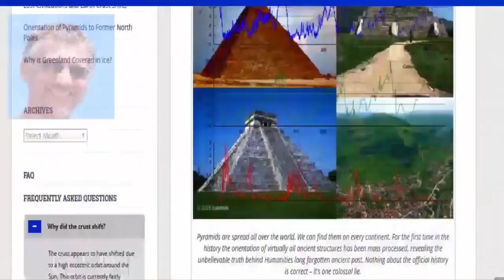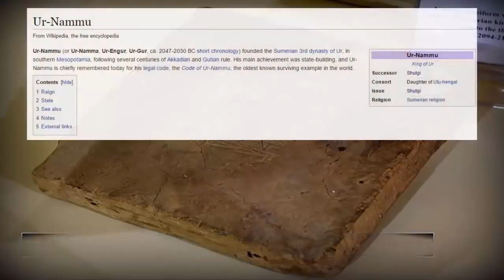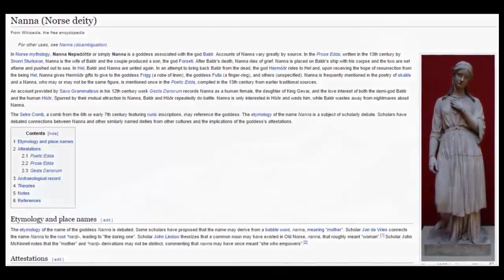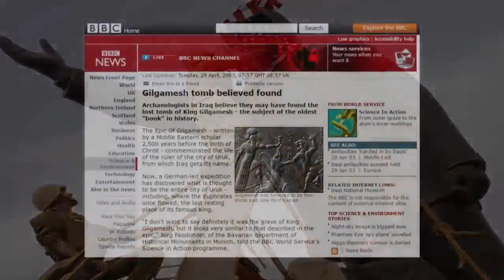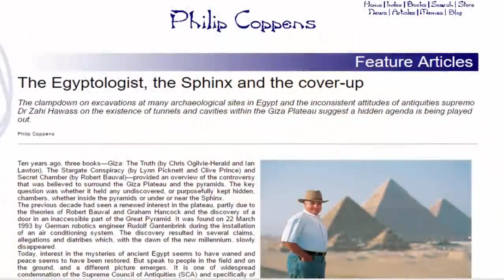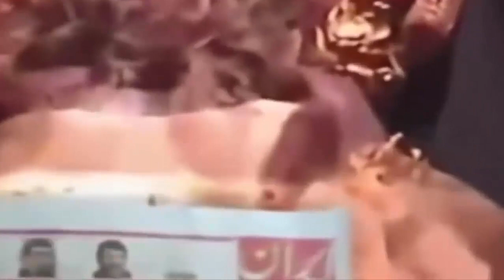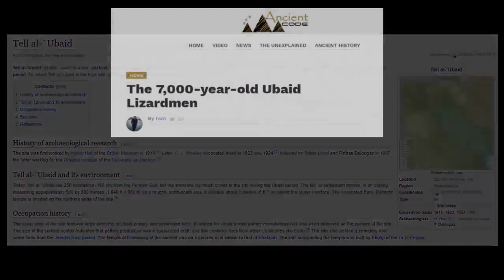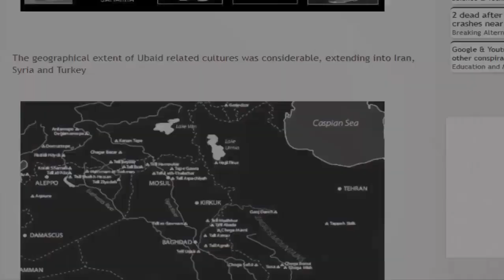Impossible Ancient Relics Found In Iraq? 😵‍💫